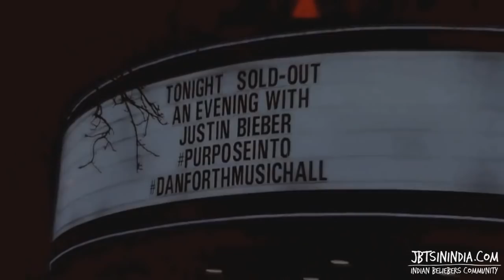Evening with Justin Bieber: Release of Purpose | Live from The Danforth Music Hall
Support us: Indian Beliebers Community

▶ DO YOU WANT TO GET FEATURED ON OUR CHANNEL? ◀